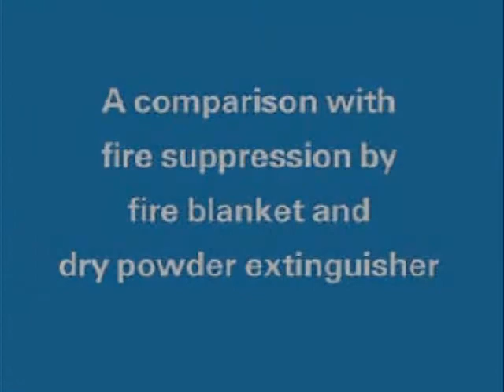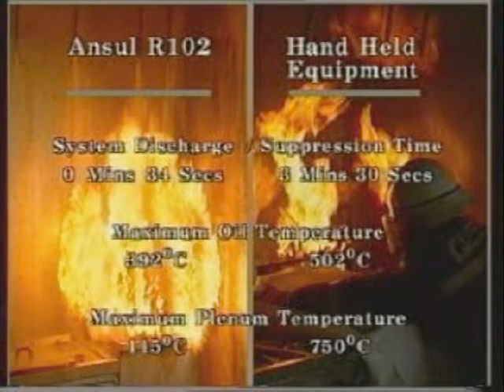Ansul - Teste comparativo sobre proteção de cozinhas R-102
Testes de extinção de incêndio em fritadeiras comerciais, com o Sistema R-102 da ANSUL (agente líquido) e outros métodos - manta anti-incêndio, pó químico seco e water spray (estes três aplicados por bombeiros treinados)